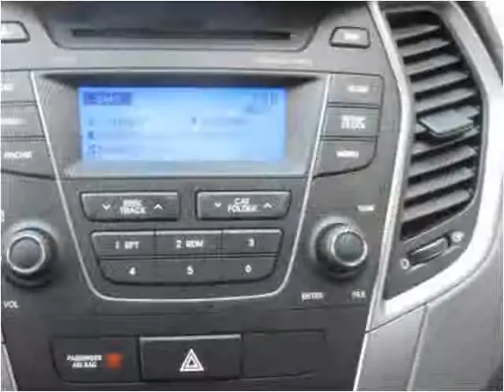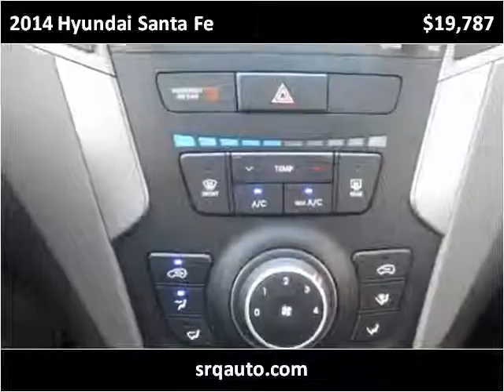2014 Hyundai Santa Fe Used Cars Bradenton, Tampa, Sarasota,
This 2014 Hyundai Santa Fe is available from SRQ Auto LLC.